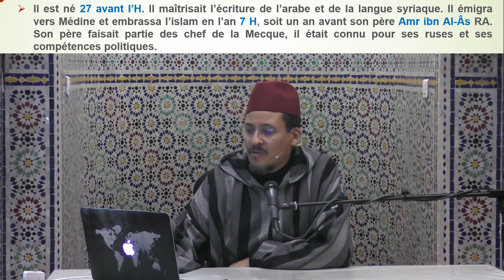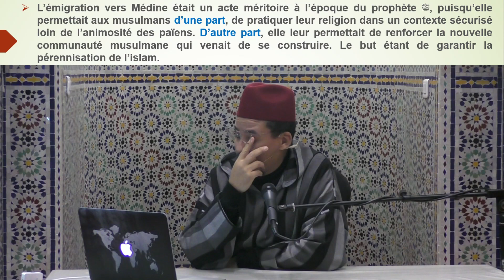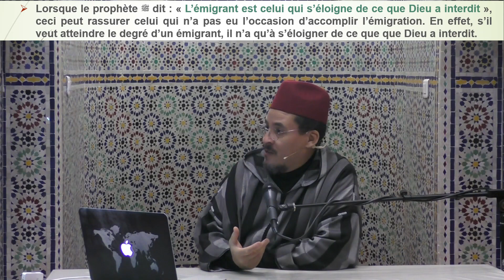(21) Commentaire de sahih Al-Boukhârî: Ch.2-La foi : Le vrai musulman ...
Une série de conférences sur le commentaire de sahih Al-Boukhârî par Amine Nejdi, recteur et imam de la Mosquée de Tomblaine-Nancy (54).

Référence : Attajrîd Assarîh liahâdīthi Al jâmi' Assahīh l'imâm Azzabîdî